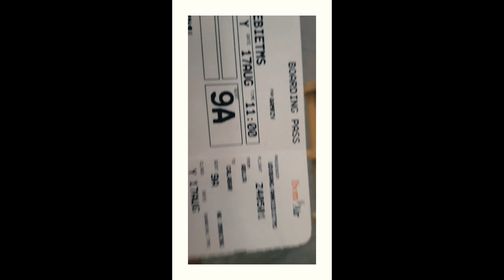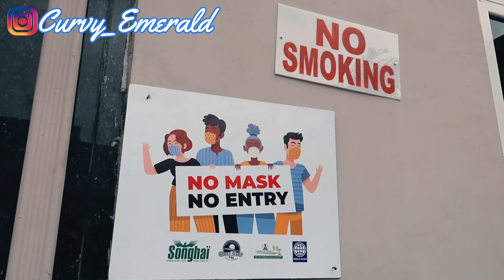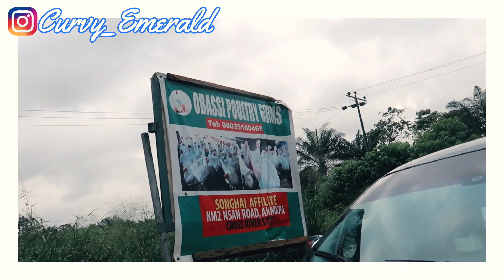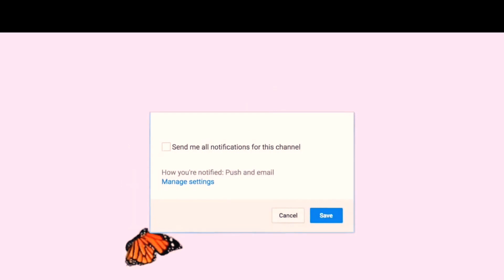THE LARGEST POULTRY FARM/ WORKING TOWARDS CAREER GOALS/ PLUSSIZE LIFE/ CALABAR VLOG 2020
*** PLEASE READ ME, I'M BRIEF***
Hello my Youtube fam, hello Emerald fam.
I Hope you enjoy this vlog and learn soemthing from me today

REMEMBER OUR SLOGAN
You are strong, you are beautiful and you are worth it !

NEW VIDEOS WILL BE UP EVERY SATURDAY